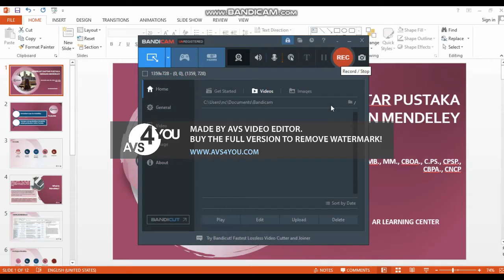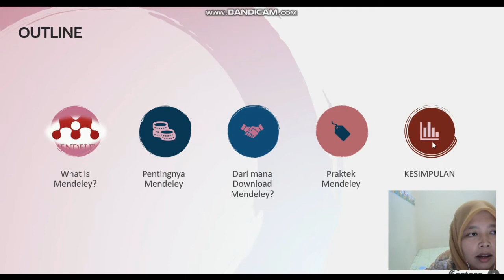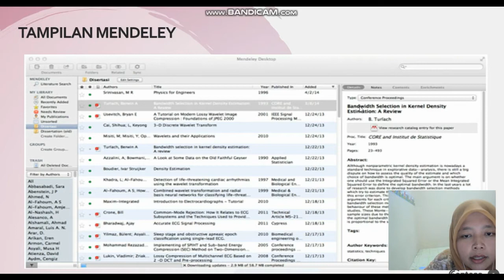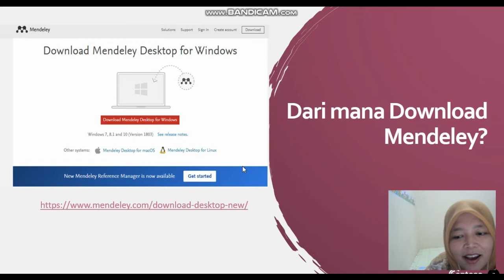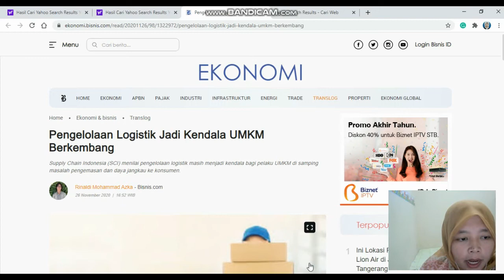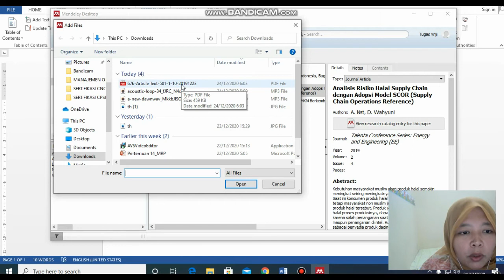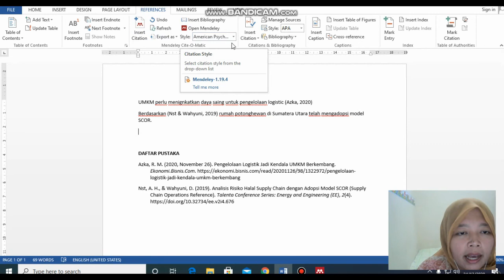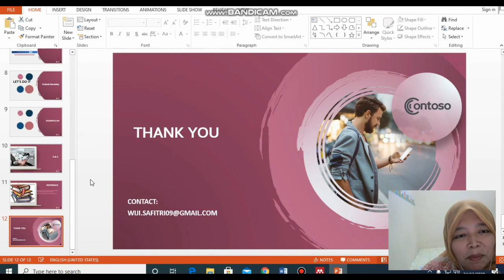Tutorial Daftar Pustaka dengan Mendeley. Portofolio AR Learning Center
Download software Mendeley